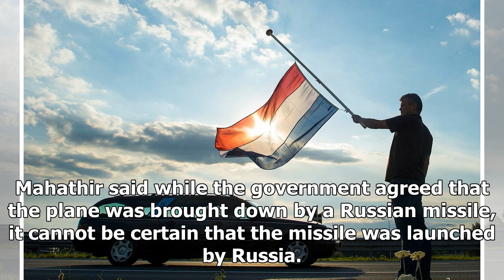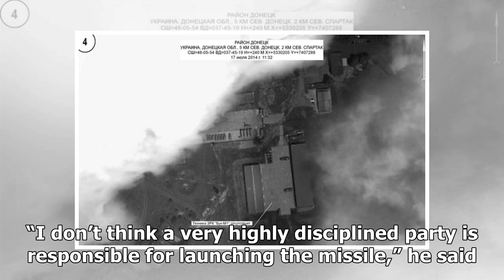Malaysia wants evidence to show Russia shot down MH17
Prime Minister Dr Mahathir Mohamad says the probe into the MH17 plane tragedy seems to be concentrat...